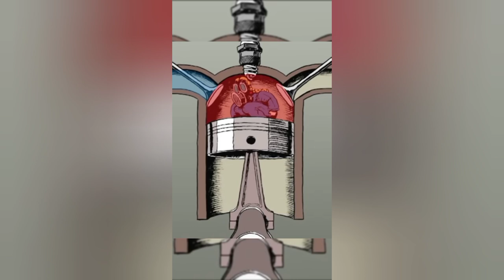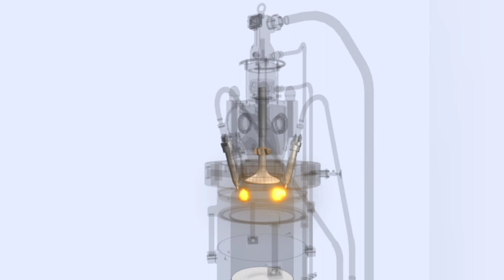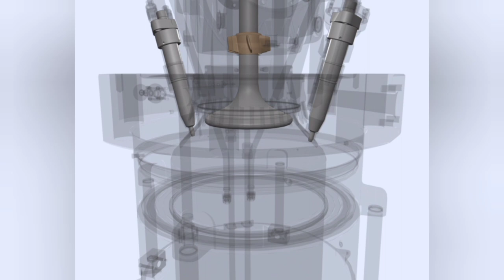|| Main engine starting principal in Tamil || How ship's Main engine Starts || Air starting system